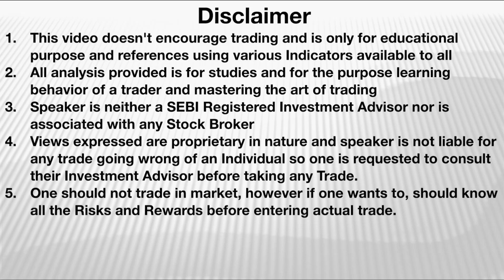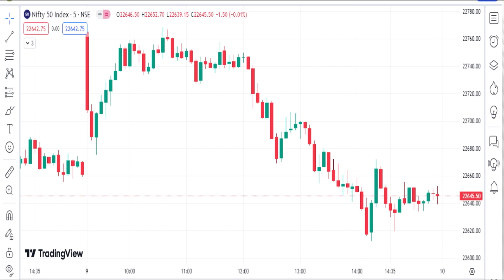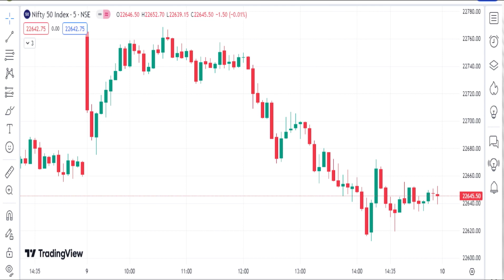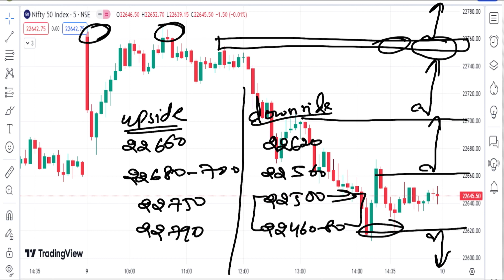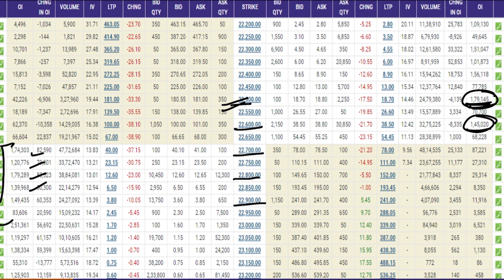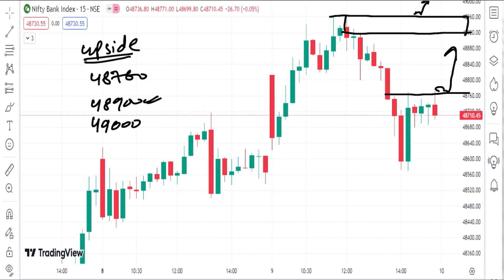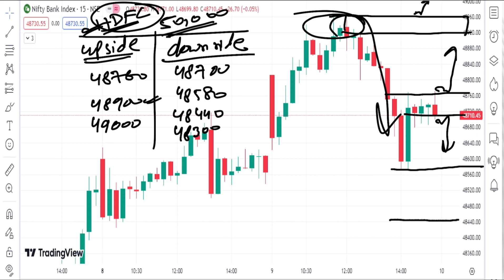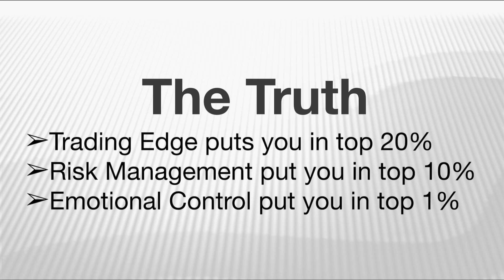Wednesday level Banknifty & Nifty50, Nifty 50 &BankNifty Prediction 10th April Important Level